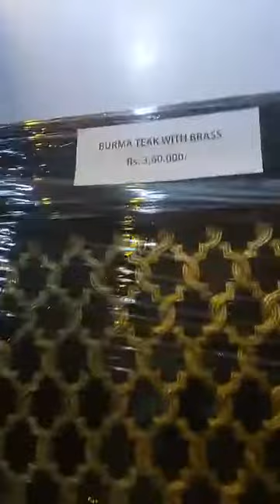Kishore Timbers Stall at YES Chennai Young Entrepreneur School Chennai 1 Chapter Day Celebrations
Kishore Timbers Stall at YES Chennai Young Entrepreneur School Chennai 1 Chapter Day Celebrations 2022 at Hotel Abu Sarovar Kilpauk Egmore_Interviewed by EnterTrainer Thamizharasan RK